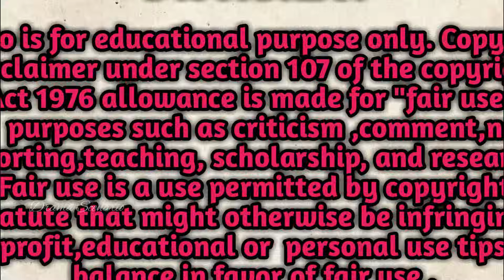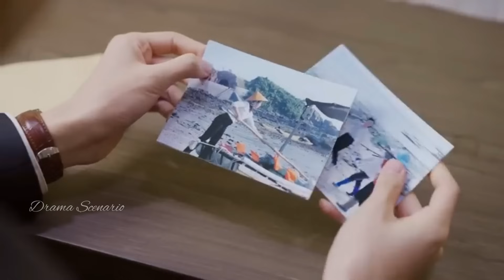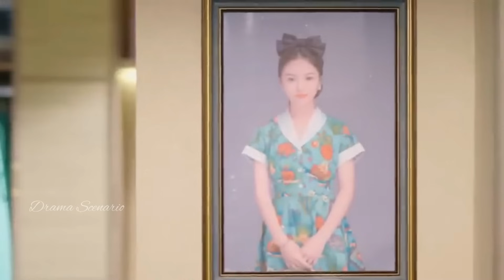দুই ভাই যখন একটি গ্ৰামের মেয়ের প্রেমে পড়ে 🤣 [Princess of Destiny] Romantic Comedy Cdrama